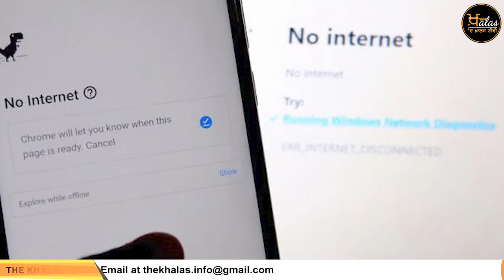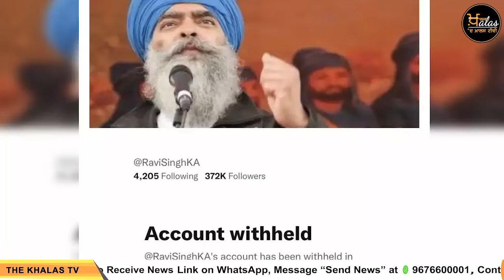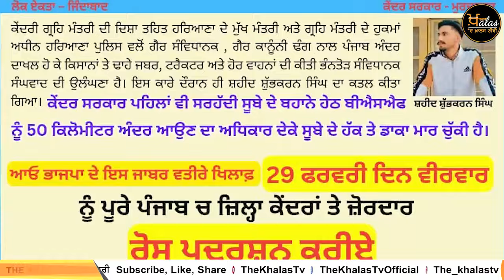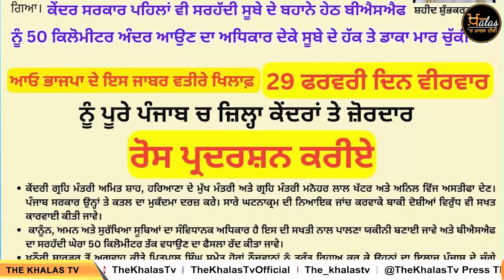Big News of Punjab | Harsharan Kaur | Punjabi News | 26 February 2024 | THE KHALAS TV